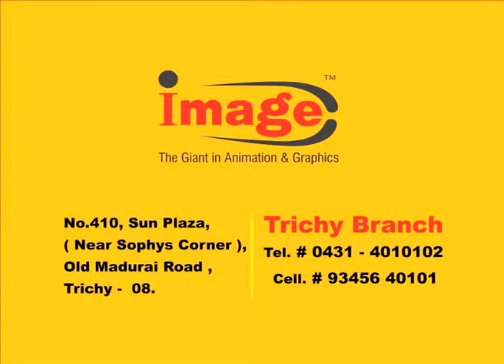Kavin Dave In IMAGE MULTIMEDIA ,Trichy